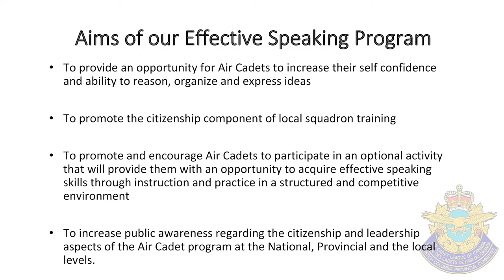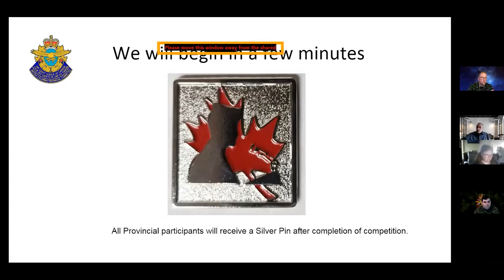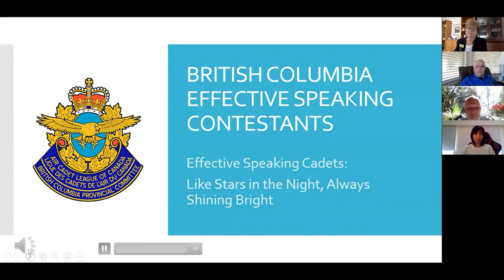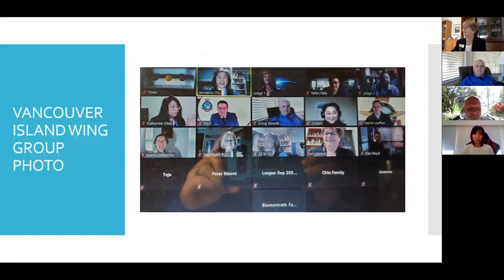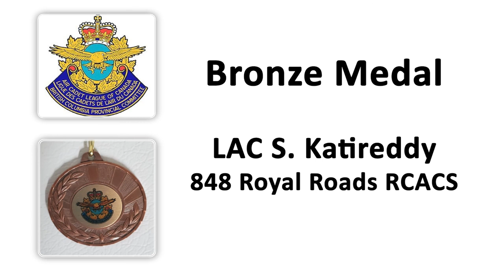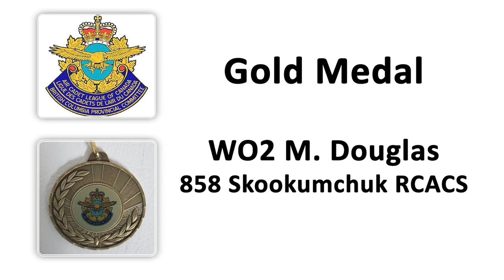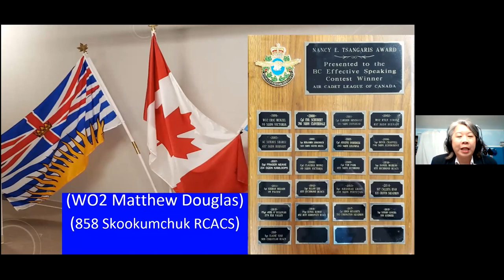BC Provincial Effective Speaking Competition 2021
ACLC/ BC Provincial Committee